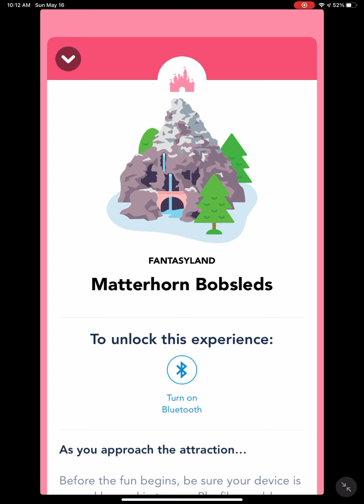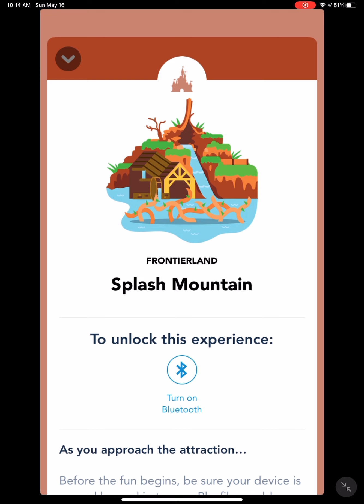Play Disney Parks: Disneyland and Magic Kingdom